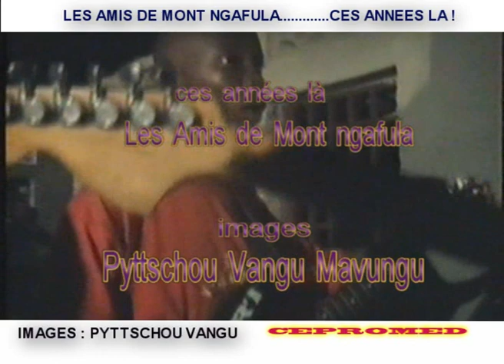BCBG MONT NGAFULA